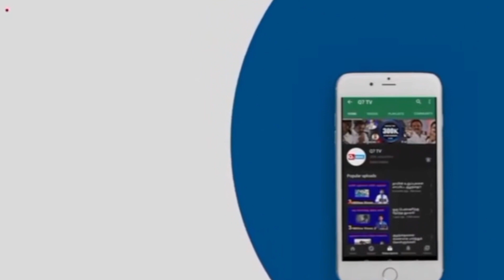பிக்பாஸ் 7 போட்டியாளர்கள் யார் யார்? அப்பாஸ் முதல் கூல் சுரேஷ் வரை!